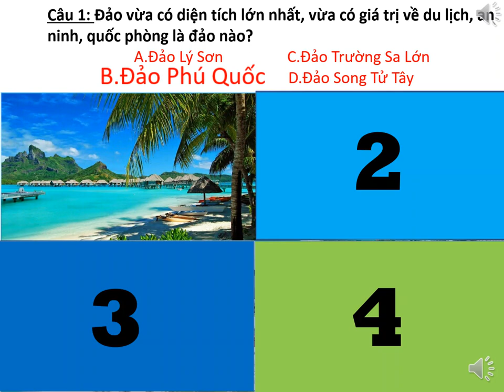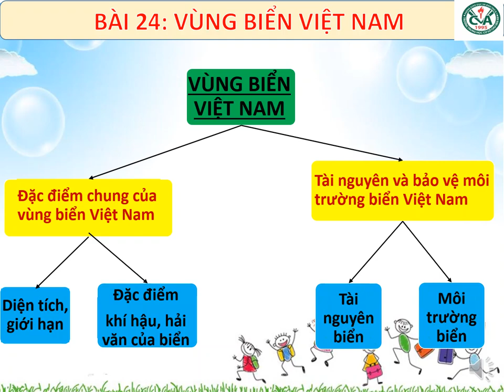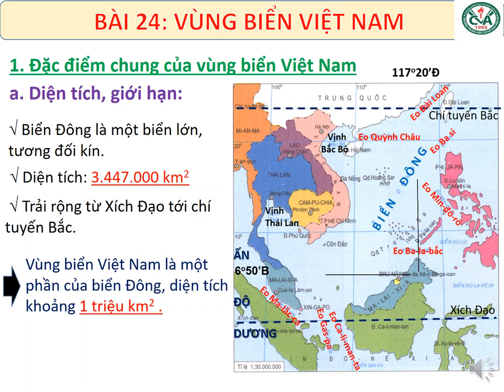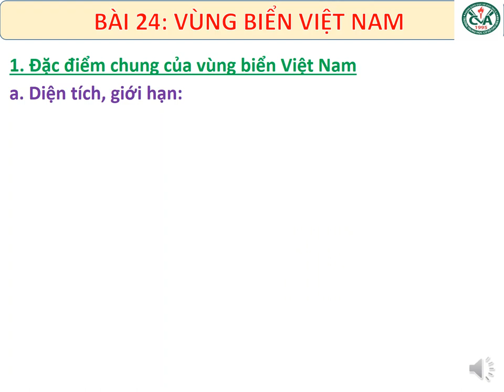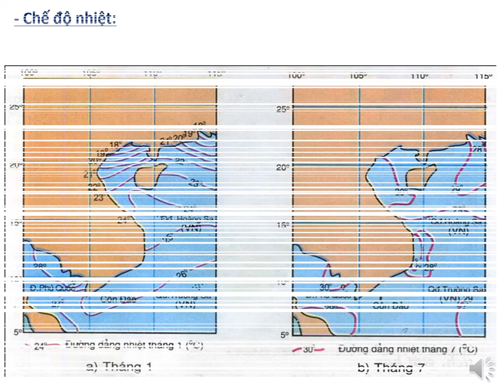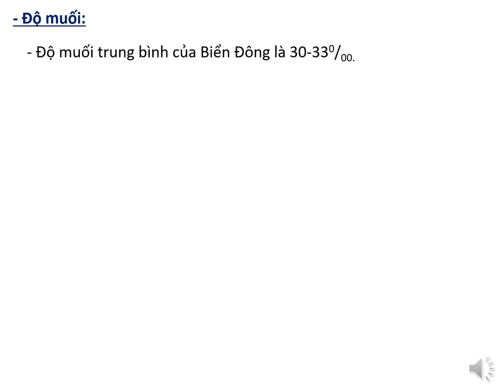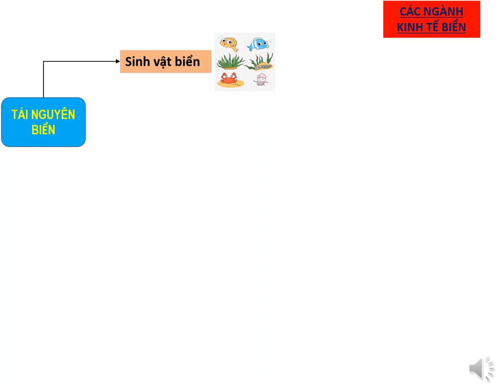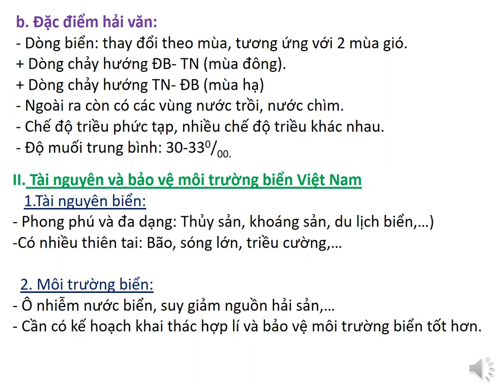ĐỊA LÝ 8 (Tuần 4 / HK2) - Bài 24: VÙNG BIỂN VIỆT NAM